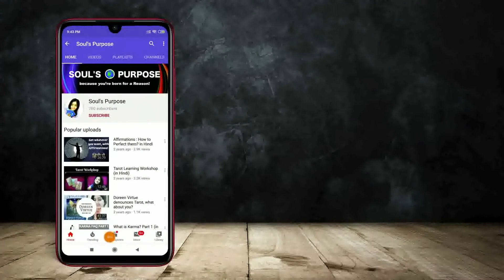11 Signs that shows you are an EXTROVERT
Extrovert is a personality type, these people have very extraordinary qualities and remarkable behaviour patterns… check this video to see whether you are an Extrovert or not. See how many points you get